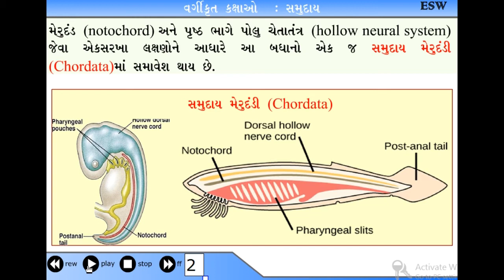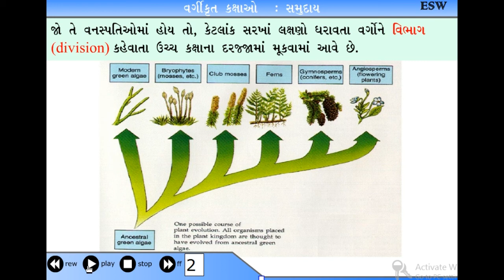Std 11 Bilology Ch 01 Living world 1 3 6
This video for students of 11 Science
Subject Bilogy , Ch 01 The living World, Samuday, Phylum,